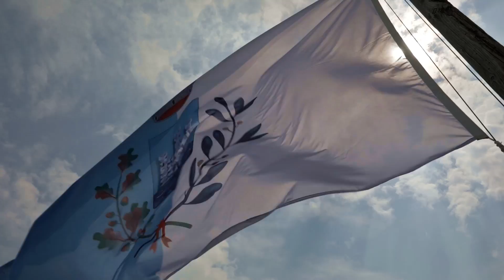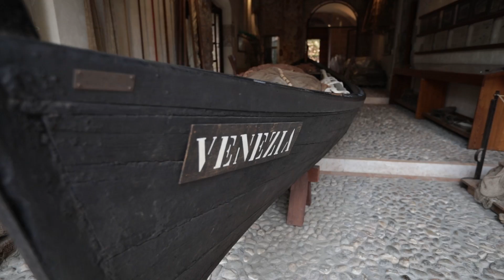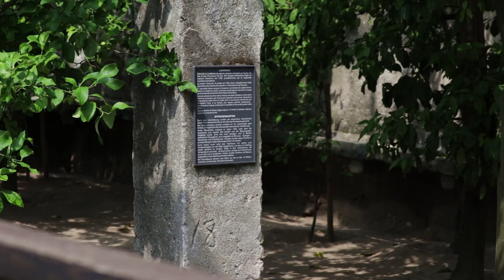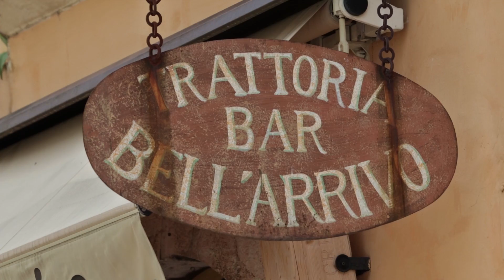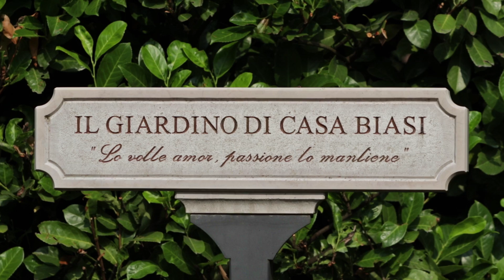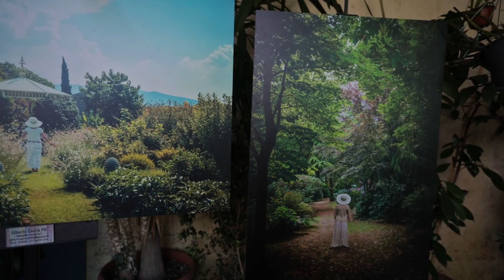LAKE GARDA - TORRI DEL BENACO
TORRI DEL BENACO ON LAKE GARDA ITALY IS MAYBE THE MOST REFINED TOWN ON THE VERONESE SHORE OF LAKE GARDA! TORRI DEL BENACO IS A STOP-OVER ON LAKE GARDA NOT TO BE MISSED WHEN TRAVELING AROUND THE LAKE!

                                                       CASTLE OF TORRI DEL BENACO

AFTER YEARS OF ABANDON IN WINTER OF 1980 A GROUP OF VOLUNTEERS DECIDED TO GIVE NEW LIFE TO THE CASTLE OF TORRI DEL BENACO AND, IN 1983, AFTER RENOVATION WORKS THE MUSEUM OF THE CASTLE WAS INAUGURATED. IN ITS ROOMS ARE PRESERVED THE ASPECTS OF CULTURE AND THE DAILY LIFE OF THE INHABITANTS OF TORRI DEL BENACO: THERE IS A SECTION DEDICATED TO AGRICULTURE ON LAKE GARDA, WITH A TORCH FOR OLIVES RECONSTRUCTED USING ORIGINAL STONE PIECES; THERE IS ALSO AN IMPORTANT SECTION DEDICATED TO FISHING ON LAKE GARDA. BUT THE MAIN ATTRACTION IS THE 350 YEARS OLD GREENHOUSE OF CITRUS TREES, ONE OF THE OLDEST ON LAKE GARDA AND IN ITALY, WHERE PLANTS CAN GROWP UP TO 25 FEET IN HEIGHT, AND EACH PLANT CAN PRODUCE UP TO 3.000 LEMONS EVERY YEAR!

SOMEONE SAY THE CASTLE OF TORRI DEL BENACO WAS BUILT BY THE ROMANS TO PROTECT THE LOWER LAKE GARDA, AND THE WESTERN TOWER WOULD PROVE IT, BECAUSE IT IS COMPLETELY DIFFERENT FROM THE OTHER, RIGHT BECAUSE IT WAS BUILT IN A DIFFERENT PERIOD. ACCORDING TO OTHERS, INSTEAD, THE TOWER WAS BUILT IN THE TENTH CENTURY BY THE KING BERENGARIO I, WHO HAD THE CASTLE COMPLETELY REBUILT AND HAD THE TOWER AND THE WALLS BUILT TO SHELTER LAKE GARDA FROM THE HUNGARIAN INVASIONS. WHAT IS CERTAIN IS THAT CENTURIES LATER THE VISCONTI FAMILY FROM MILAN TOOK ONLY 6 DAYS TO DESTROY IT!

                                        TORRI DEL BENACO OLD TOWN

THE PORT OF TORRI DEL BENACO IS ONE OF THE MOST BEAUTIFUL ON LAKE GARDA, SHELL-SHAPED, WHOSE ORIGINAL STRUCTURE DATES BACK TO THE ROMAN AGE. THE FIFTEENTH CENTURY GARDESANA BUILDING OVERLOOKS THE HARBOR, AND HAS HAD DIFFERENT FUNCTIONS ACROSS THE CENTURIES: THE WAREHOUSE OF THE PORT, HEADQUARTERS OF THE COUNCIL AT THE TIME OF THE REPUBLIC OF VENICE, WHILE TODAY IT HAS BECOME A FIRST-CLASS HOTEL AND RESTAURANT.
THE LOOK ON THE LAKESIDE OF TORRI DEL BENACO SEEN FROM ITS PORT IS WONDERFUL, WHILE THE INLAND QUIET STREETS AND SQUARES ARE A SEQUENCE OF BEAUTIFUL GLIMPSES AND CHARACTERISTIC SPOTS. TAKE YOUR TIME TO WALK BY THE TOWER OF THE TOWN HALL, WITH ITS WATCH THAT IS ONE OF THE MOST ANCIENT OF LAKE GARDA ITALY.
IF THEN YOU WANT TO EAT OR DRINK SOMETHING FRESH YOU JUST NEED TO GET BACK TO THE LAKE PROMENADE AND GO IN ONE OF THE MANY BARS AND RESTAURANTS YOU WILL FIND.

                                                 TORRI DEL BENACO  BEACHES

BAIA STANCA AND BAIA DEI PINI: THESE ARE THE MAIN BEACHES IN TORRI DEL BENACO, BOTH PLACED NORTH OF THE OLD TOWN. THESE BEACHES ARE REALLY POPULAR ON LAKE GARDA BECAUSE THE ACCESS IS FREE AND THE WATER VERY CLEAR AND NOT DEEP, SO KIDS CAN PLAY SAFELY.

                                        SCUBA DIVING IN TORRI DEL BENACO

THIS IS ALSO THE RIGHT PLACE FOR YOU IF YOU LIKE SCUBA DIVING. AT A DEPTH OF 82 FEET LIES AN UNDERWATER NATIVITY SCENE, PLACED THERE IN 1991, WHILE AT 130 FEET UNDER LAKE LEVEL THERE IS A SECOND ONE, AT THE END OF A CLIFF. WITH LOTS OF DIVING SCHOOLS TORRI DEL BENACO IS THE PLACE FOR YOU!

                                           TORRI DEL BENACO - THE TANELLA CAVE

IF YOU PREFER TREKKING IN THE WOODS YOU CAN GO TO THE HAMLET OF PAI DI SOPRA, A DISCTRICT OF TORRI DEL BENACO, WHERE YOU CAN EXPLORE THE TANELLA CAVE, AND ENJOY BEAUTIFUL STALACTITES AND STALAGMITES WITH A GUIDED TOUR.

                                 TORRI DEL BENACO - THE GARDEN OF CASA BIASI

IN PESINA DI CAPRINO VERONESE, FEW MILES FROM TORRI DEL BENACO, YOU CAN FIND THE GARDEN OF CASA BIASI. THE GARDEN WAS BORN IN 1977 THANKS TO AN IDEA OF MARIO AND LUCIANA BIASI, WHO CREATED THIS GREAT GARDEN OUT OF SCARCE FERTILE VINEYARDS. THEY GAVE FREE VENT TO THEIR FANTASY AND PASSION FOR BOTANICS. TODAY NICO, THE SON OF MARIO AND LUCIANA, TOGETHER WITH HIS WIFE CECILIA PUT THE SAME PASSION IN TAKING CARE OF THIS GARDEN. THEY HAVE BEEN WORKING FOR TWENTY YEARS TO MAINTAIN AND EXPAND THIS FASCINATING CREATION! THE ROMANTIC PARK, THE MEDITERRANEAN GARDEN, THE LINDEN AVENUE, CEDAR TREES, SYCAMORE TREES, CAMELLIAS, CYCLAMENS, HORTENSIAS, OLIVE TREES, LEMON AND ORANGE TREES AND MUCH MORE WILL ASTONISH YOU! IF YOU LIKE FLOWERS AND PLANTS DO NOT MISS THIS 4 ACRES JEWEL!